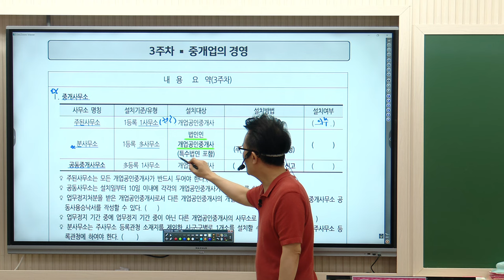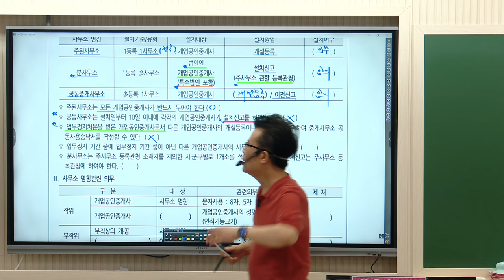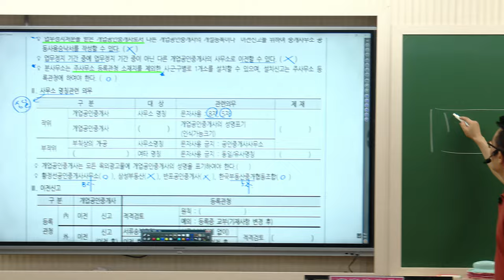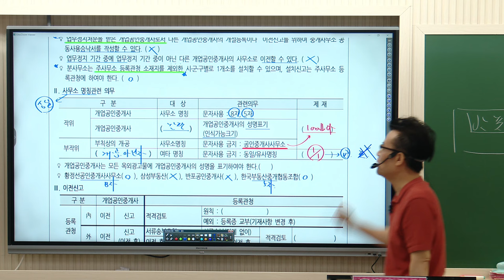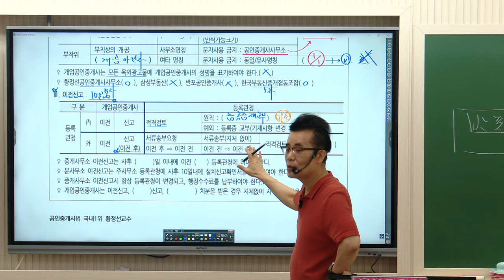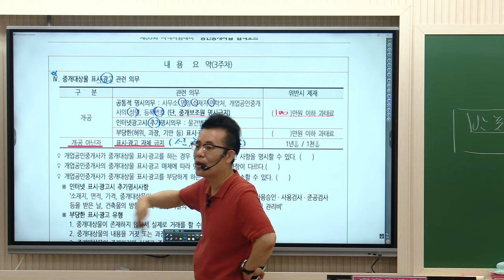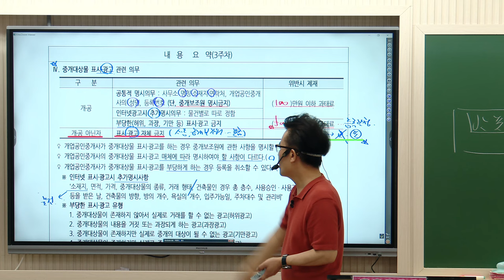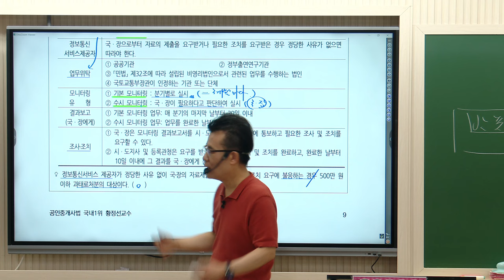[공인중개사학원 김포중앙]❤️메가랜드 황정선교수의 이론과 기출예상(시크릿 100제)을 한번에! 🌈합격노트특강(8/2일) -중개업의 경영💙8월3일(토)-시크릿100제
💙고득점합격을 위한 황정선교수님의 [회차별 기출응용 모의고사] 특강!  7/13(토)부터 7회진행

🌈2024년 기출응용반! 기출을 넘어! 핵심이론과 응용문제로 실력다지기!
➡️본강의는 중개사법 1티어! 황정선교수님의 기출응용 2주차 수업입니다.